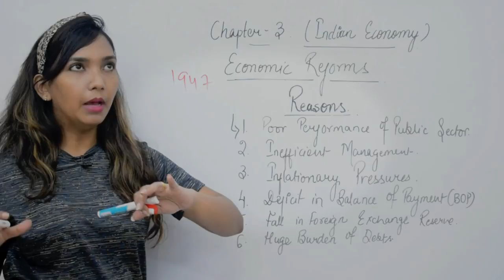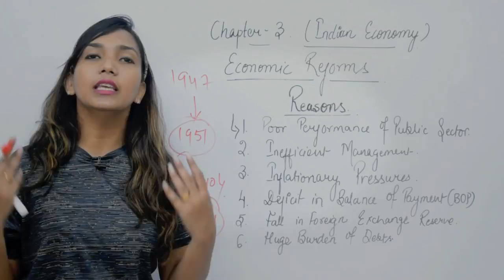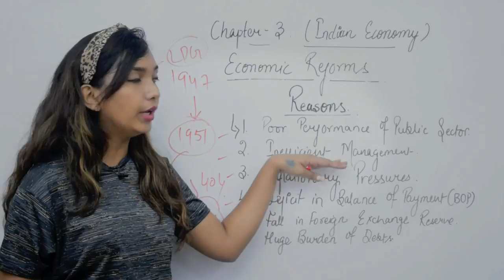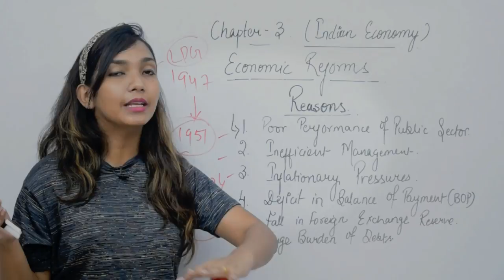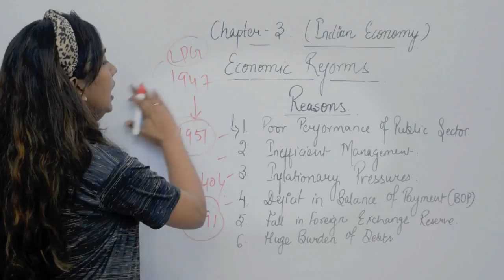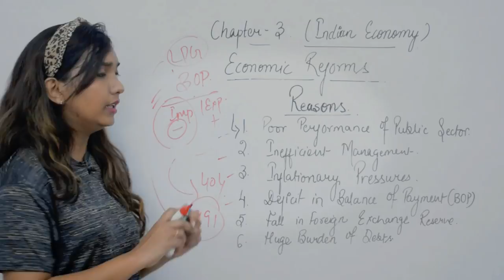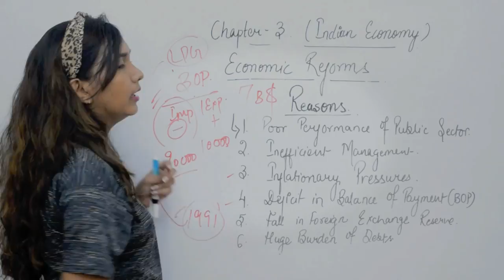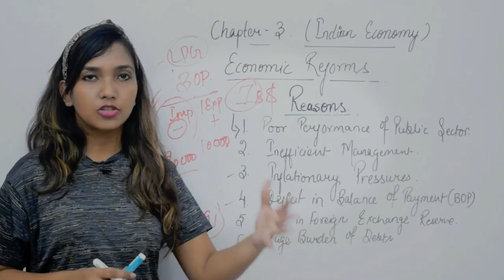Liberalisation, Privatisation and Globalization -Need for Economic Reform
Economics- Class 12th.
New Syllabus